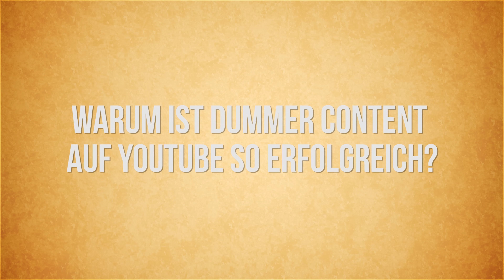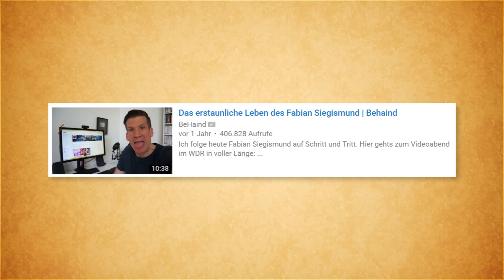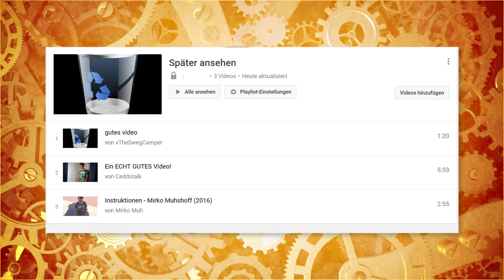Joa, guck ich später...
Simon Desue, Dagi Bee u.ä. kann man auch mühelos nebenbei laufen lassen, während Content, der viel Aufmerksamkeit erfordert, langsam auf der Strecke zu bleiben droht.